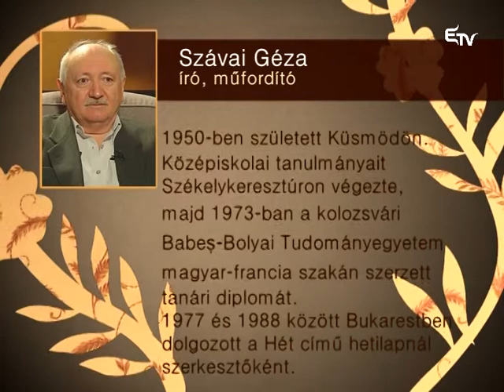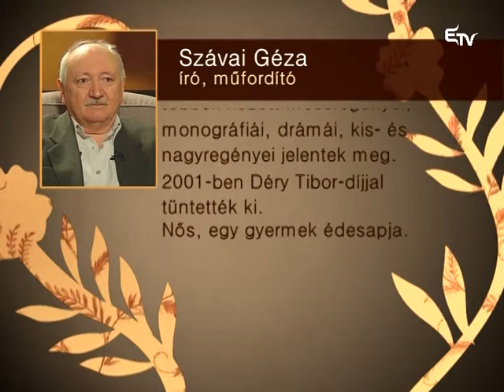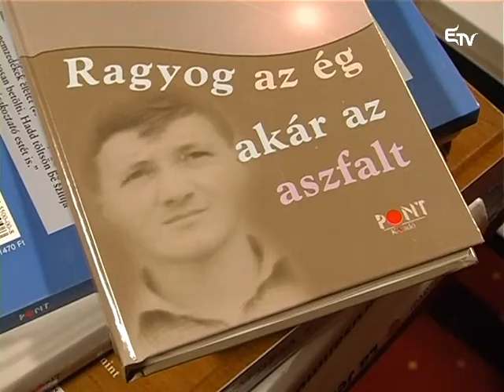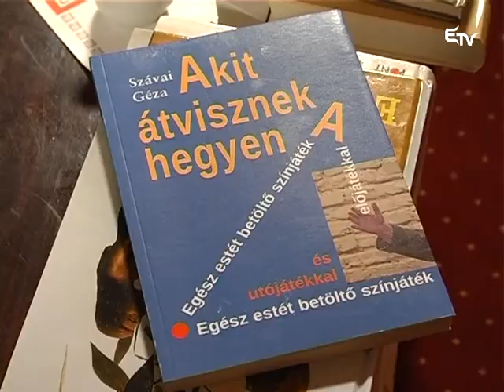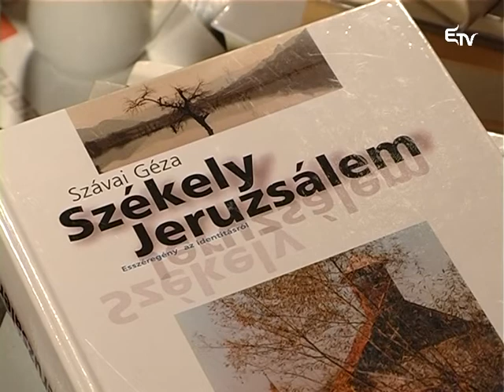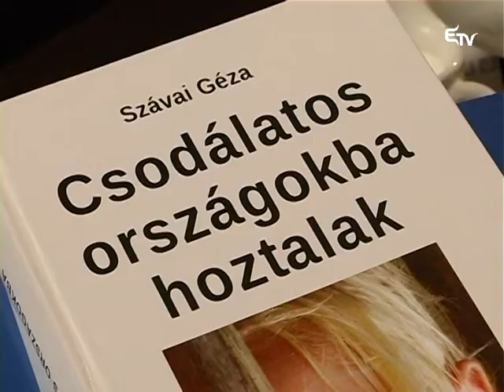Erdélyi Kávéház: Szávai Géza – 2015. március 29.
Szávai Géza a Székelykeresztúr melletti Küsmödön született, élt Székelyföldön, Bukarestben, jelenleg pedig Budapesten. Különböző kultúrájú helyek, de Szávai Géza mindenikben megtalálta önmagát. Hogy hogyan, az kiderült a Kávéházban.